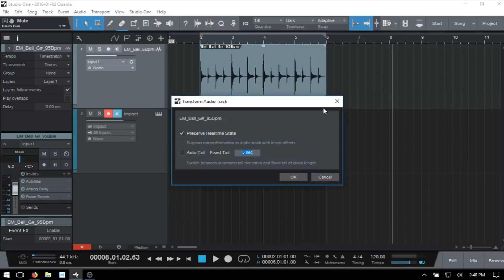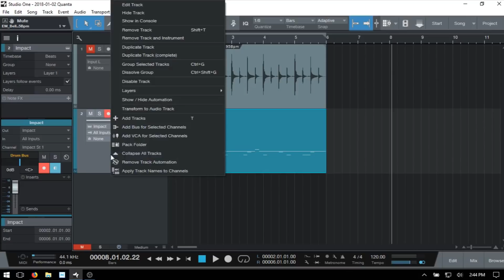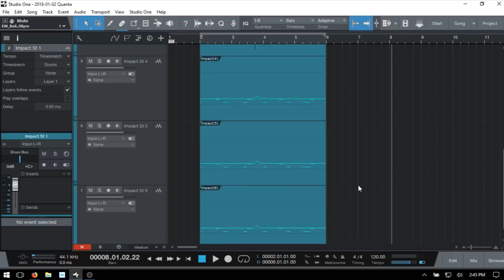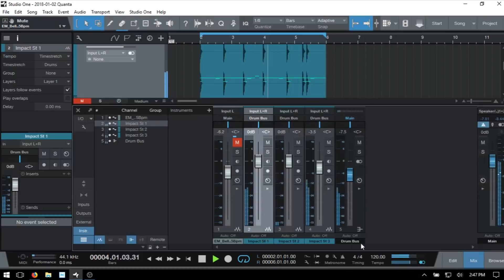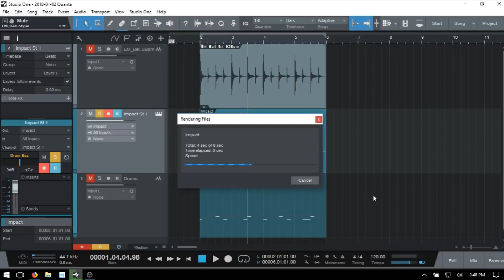Learn Studio One 3.5 | Transforming Audio/MIDI Tracks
In this tutorial we take a look at how to transform/render down both audio and MIDI tracks with Studio One's transform feature. This can allow us to save on CPU usage, while also being able to go BACK to our original audio track with insert effects, or our original MIDI track with it's particular VST instrument and effects.